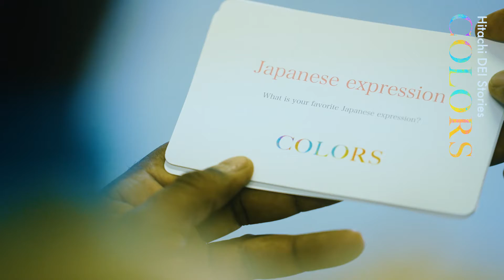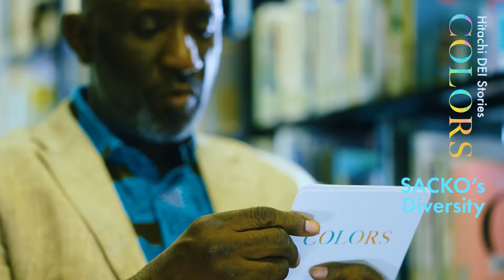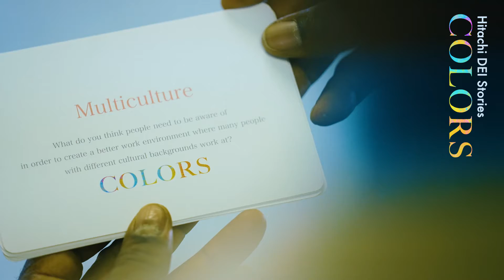Oussouby SACKO | Multiculture and An Inclusive Workplace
Japan's first university head from Africa, Oussouby SACKO  talks about his background and explains how to create a better work environment where many people with different cultural backgrounds work at.

00:17 【About yourself】
Japan's first university head from Africa

01:07 【Japanese expression】
Akan

01:33 【Culture shock】
Teaching children that there are people in the world who don’t get so tanned from just playing tennis

02:42 【SACKO's Diversity】
Successful example of diversity is a society that no longer talks about majorities or minorities

04:14 【Multiculture】
Create an informal environment in workplace

▼Hitachi DEI stories "COLORS"
"Accelerating DEI" is a key element of Hitachi’s Mid-term Management Plan. DEI stands for "Diversity," "Equity," and "Inclusion." This special feature "COLORS" celebrates the power of colorful diversity by introducing expert’s interviews and Hitachi’s initiatives, and inspires us to think about what is important for creating an inclusive work environment.